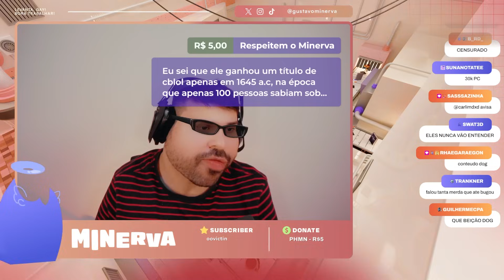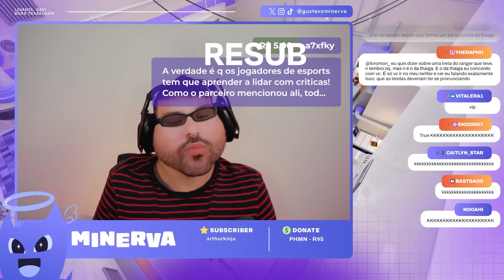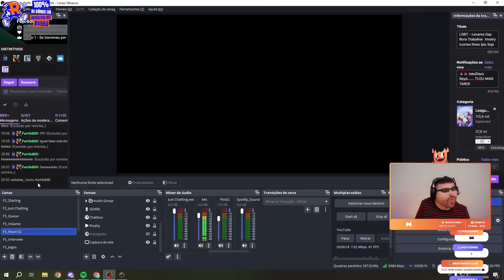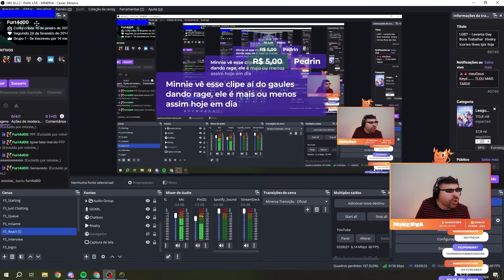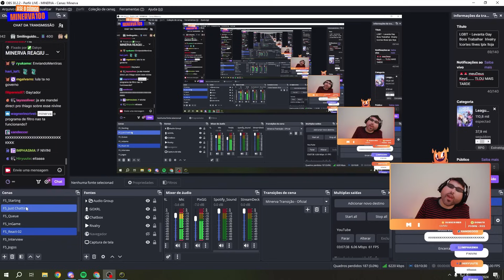🚨 A ILHA CRIA NARRATIVAS EXAGERADAS? MINERVA REAGE aos TORCEDORES FALANDO SOBRE no FLOW GAMES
00:00 - Introdução
01:02 - React
32:34 - Conclusão e Donates

Twitch.tv/minerva

🎬 Edição: Dakyo
🎨 Thumb: Ratoto